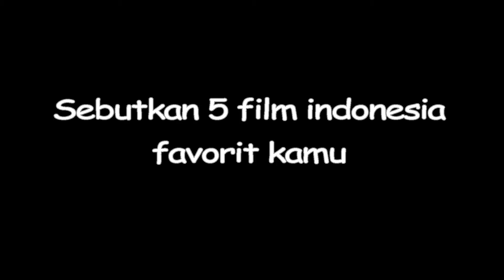Hari Film Nasional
Selamat Hari Film Nasional Sobat Axioo!

Apa film indonesia favoritemu? tulis yuk di kolom komen :D

Untuk lokasi toko dan dealer yang menjual produk Axioo bisa kamu cek di

Axioo " Style Meets Performance "